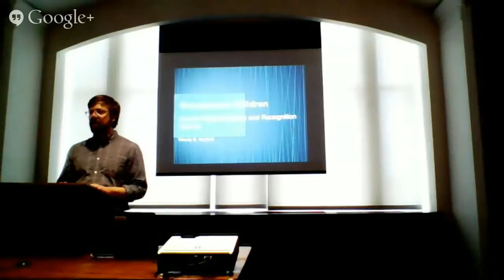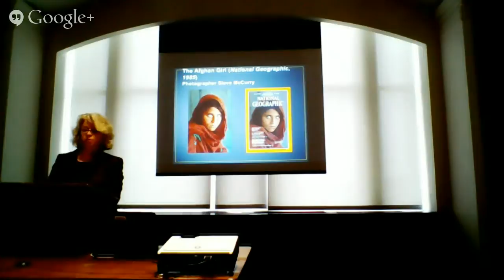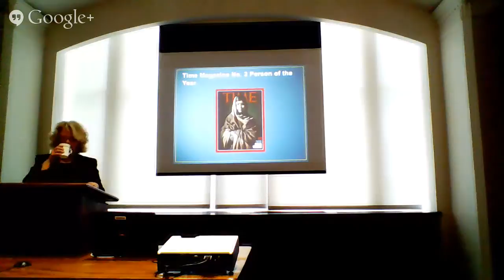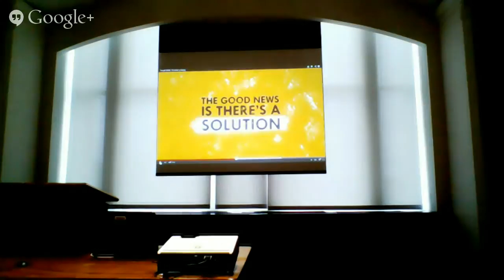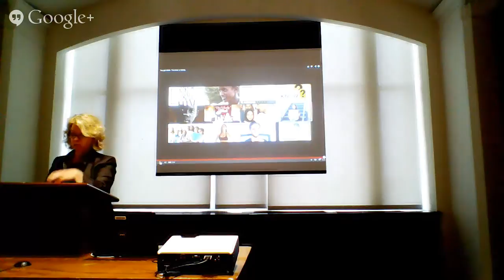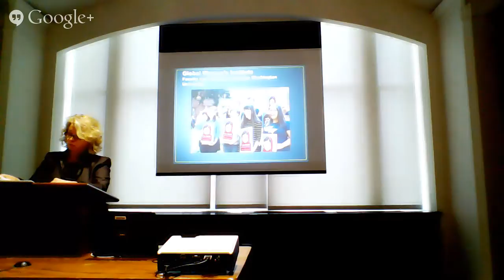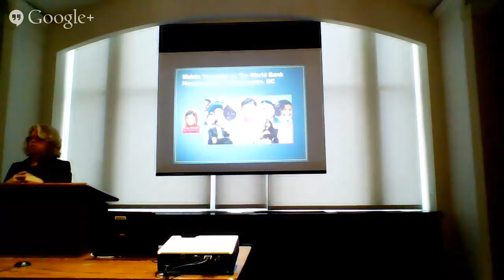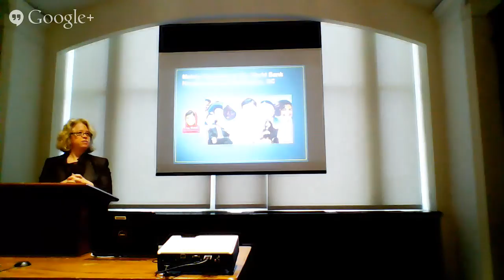Rhetoric Society of America Annual Webinar Lecture w/Dr. Wendy Hesford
Exceptional Children: Human Rights Rhetoric and Recognition Scenes

In her public lecture, Hesford considers how the discourse of human rights maps vulnerability onto certain children's bodies—but not others--and how these bodies take on the burden of representation in domestic and international politics and law. Specifically, Hesford analyzes cultural mediations of the story of Malala Yousafzai, the 15 year old shot by the Taliban for her advocacy for girls' rights in Pakistan, and the exceptional rhetorics that cast her as a global symbol for democratic maturation and the rationality of rights. Hesford suggests that Malala's story compels us to reassess the normative and to acknowledge the intelligibility of children as agents navigating the political machinery of rights and discursive protocols of global engagement.